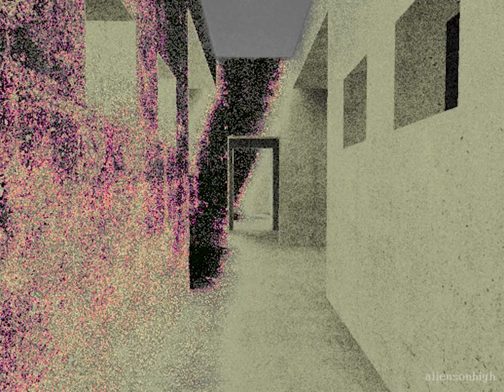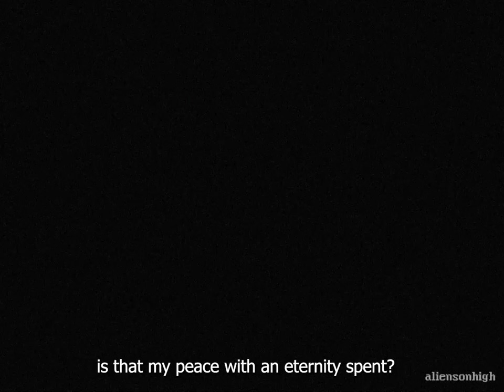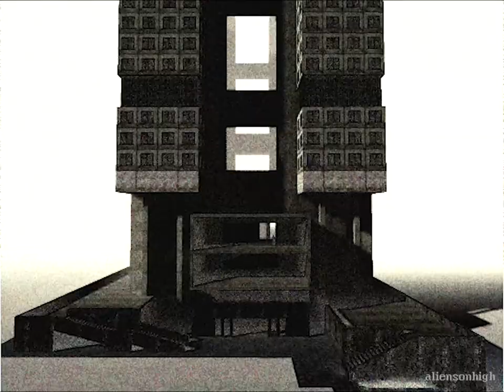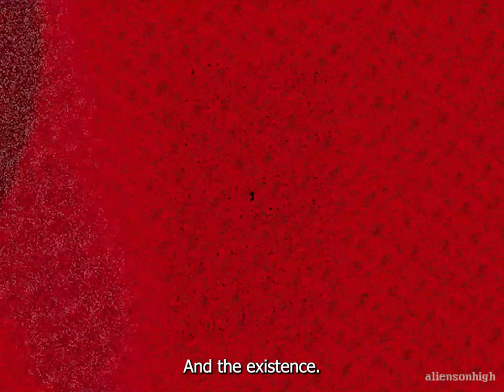agonies of a dying star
a short film about a robot who misses you

chapters
00:00 epigraph
01:41 memory
06:49 life
09:49 death

made in gmod
poems featured by Sara Teasdale 'There Will Come Soft Rains'
and T.S Elliot 'The Hollow Men'
and GPT 2